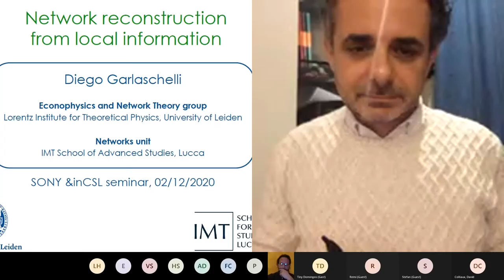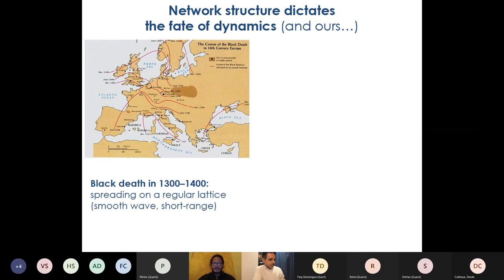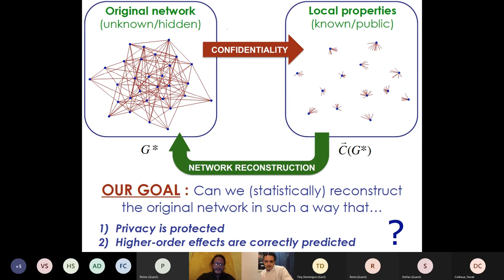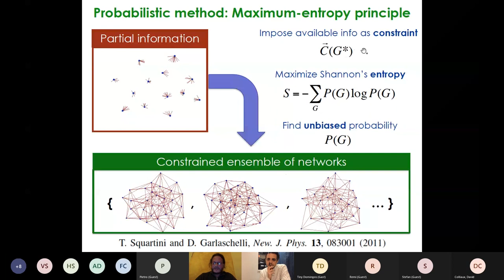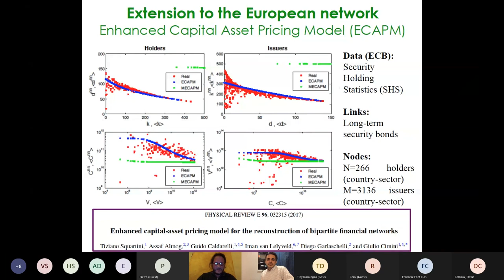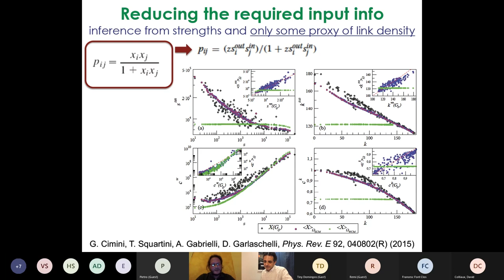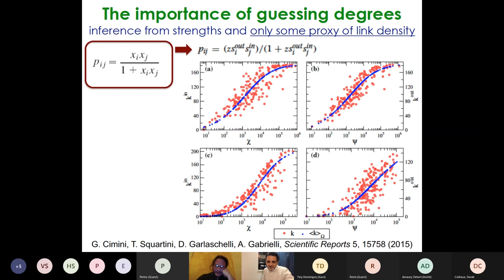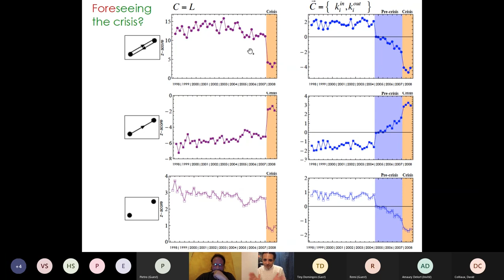Network reconstruction from local information - Diego Garlaschelli | Etincelle #2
In several disciplines, cascades of failures or distress can propagate across a large networked system, possibly leading to the collapse of a significant number of its components. In order to correctly estimate the risk of such cascades, a detailed knowledge of the structure of the entire network is in principle required. However, due to data limitedness or confidentiality, the network may be largely unobservable, e.g. only aggregate node-specific information may be available. Is it possible to statistically reconstruct the hidden structure of a network and reliably infer its large-scale properties? In this talk, I will present a maximum-entropy approach to the problem of network reconstruction from local information. I will illustrate the power of the method when applied to the inference of network properties and systemic risk in various economic and financial systems. Then, as a counter-example, I will show how in certain circumstances the real network may deviate significantly from its reconstructed counterpart, thereby highlighting anomalous structural patterns. If such anomalies increase systematically over time, they may serve as early-warning signals of approaching critical events.

Etincelle #2 - December 2, 2020

Dr Diego Garlaschelli is Associate Professor at the IMT School of Advanced Studies in Lucca (IT), where he directs the Networks research unit, and at the Lorentz Institute for Theoretical Physics of Leiden University (NL), where he leads the Econophysics and Network Theory group. His research interests are strongly interdisciplinary and include network theory, statistical physics, financial complexity, information theory, social dynamics and biological systems. He teaches courses in Complex Networks, Econophysics, and Complex Systems. He holds a 4-year master degree in theoretical physics from the University of Rome III (2001) and a PhD in Physics from the University of Siena (2005). He held postdoctoral positions at the Australian National University in Canberra (Australia), the University of Siena (Italy), the University of Oxford (UK) and the S. Anna School for Advanced Studies in Pisa (Italy). He has given more than 50 invited talks at international conferences, workshops, and scientific schools. He is author of more than 100 publications in peer-reviewed international journals and peer-reviewed book chapters, and of one co-authored monograph.